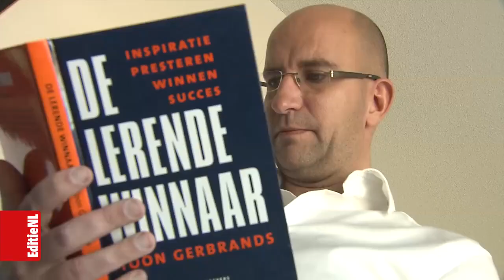EditieNL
Uitzending Editie NL, onderwerp Max Verstappen / Lisa Top